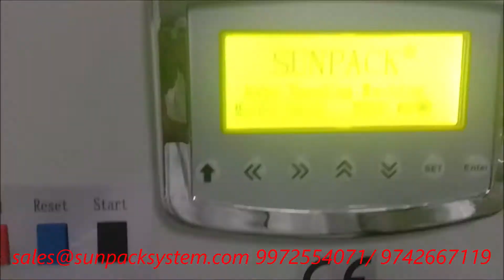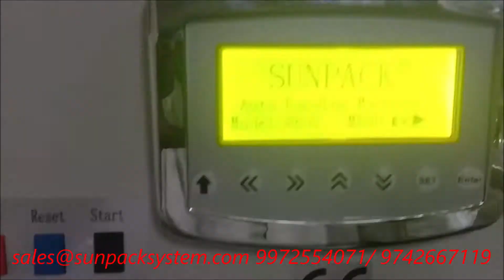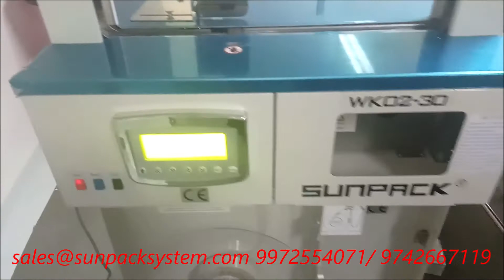Banding Machine WK02 30 (SUNPACK)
Brand Name : Sunpack
Dimension : 590 x 350 x 510 mm
Item Weight : 32 Kg
Material Type : STAINLESS STEEL
Model Text : WK02-30
Power Consumption : 80W
Power Supply : 220 V
Size : Arc: 470 x 220 mm, Min packing: 30 x 10 mm, Strap core: 40 mm
Speed : 20pcs/min
Tsin : T23EWH0005
Width : Strap: 30